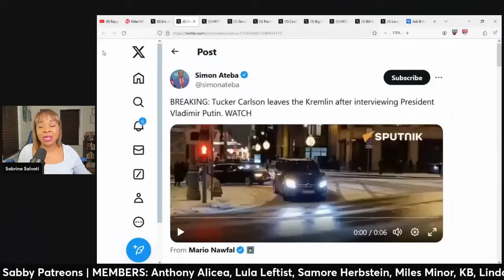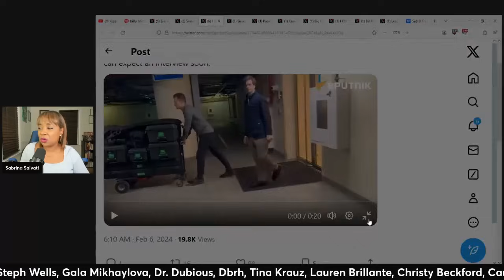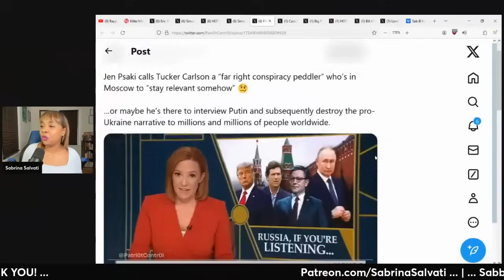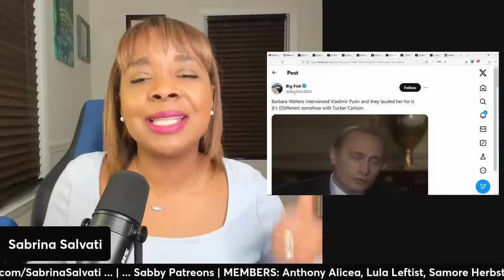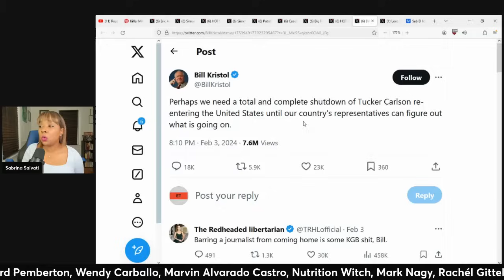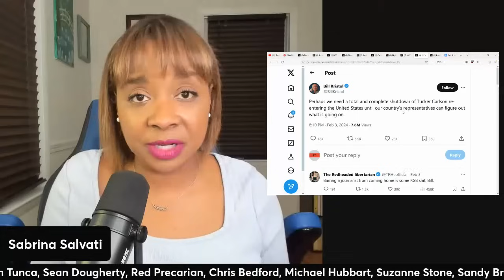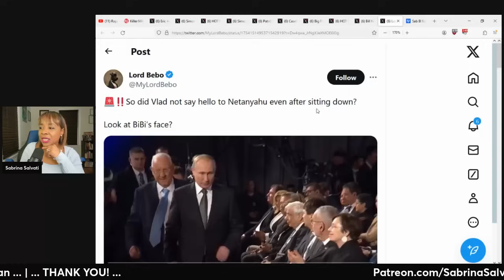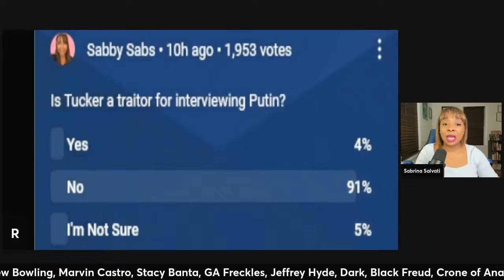Tucker Carlson CONTROVERSIAL Russia Visit (clip)